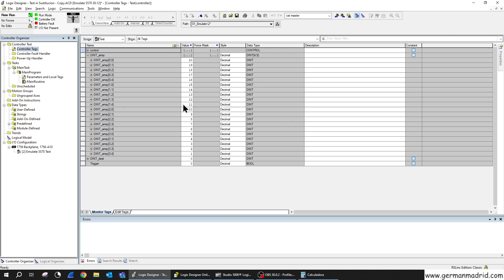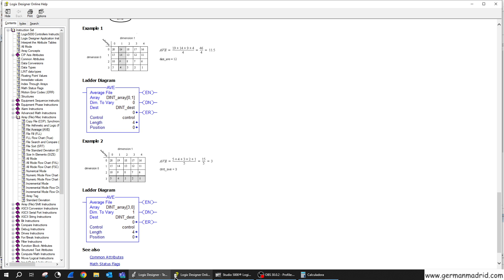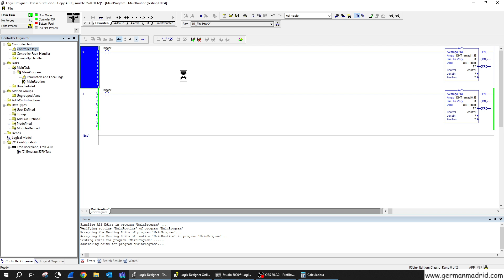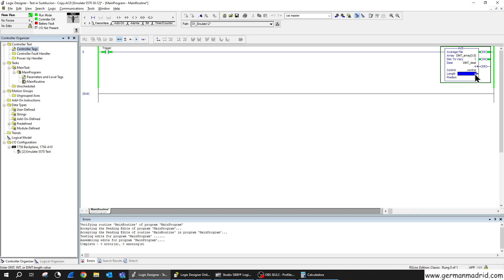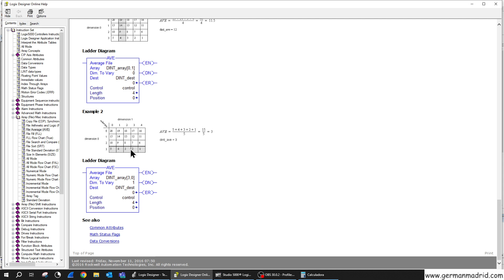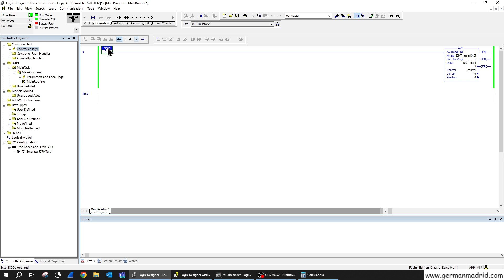👉Como usar la Instrucción AVE 👍 en RSLogix Studio 5000😎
⏱ Video Timestamps
00:00​ - Introducción
00:24 - Ayuda del Studio 5000
01:06 - Explicación de parametros
03:13 - Ejemplo 1
03:30 - Ejemplo 2
04:01 - Ejemplo 3
04:18 - Ejemplo 4
05:25 - Ejemplo 5
07:27 - Conclusiones
Visita para más Tutoriales, Cursos, Webinars y conecta con nuestra Comunidad.

Tutorial Completo "Unknown Instruction UNK, ¿Qué es y como solucionarlo?"

¿Preguntas?, puedes contactarnos mediante el siguiente correo...